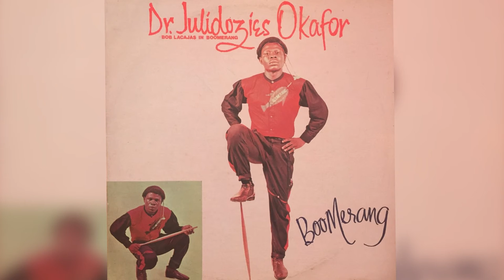Dr. Julidozies Okafor // Boomerang